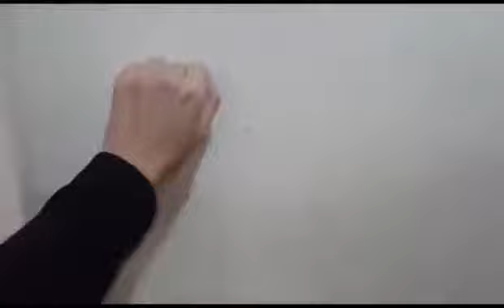Joke ไม่ยอมปุปู๊หลายวัน Fiberlax ช่วยได้ เจ๋งอะ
Fiberlax  ผอมง่าย พุงยุบ ขับถ่ายคล่อง ไฟเบอร์จากธรรมชาติ

ปรึกษาปัญหากับผู้เชียวชาญแบบตัวต่อตัว ฟรี Call Center โทร.1607